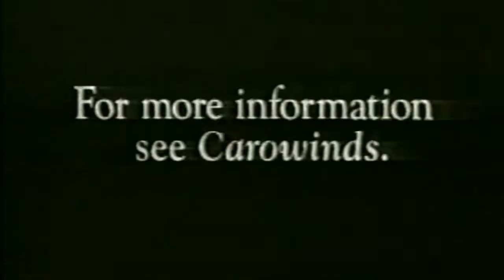Carowinds Amusement Park Commercial from 1991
90s Commercial for the Charlotte based amusement park, Carowinds.  Recorded on VHS during a FOX commercial break in 1991.